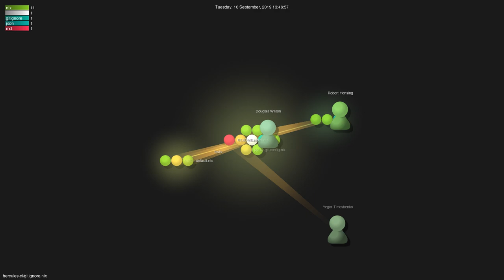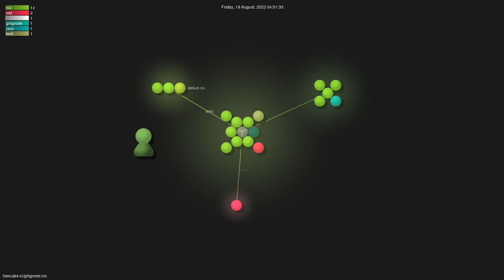hercules-ci/gitignore.nix - Gource visualisation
Author: hercules-ci
Repo: gitignore.nix

Description: Nix functions for filtering local git sources
Starred: 241
Forked: 18
Watching: 10
Total commits: 101
Initial commit: Sun May 12 11:51:48 2019 +0200
Total number of files: 24